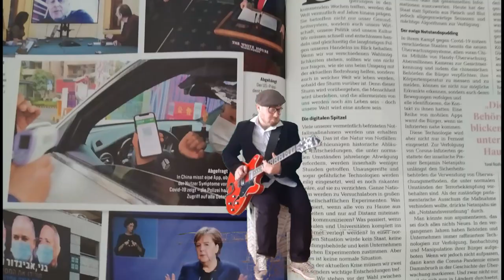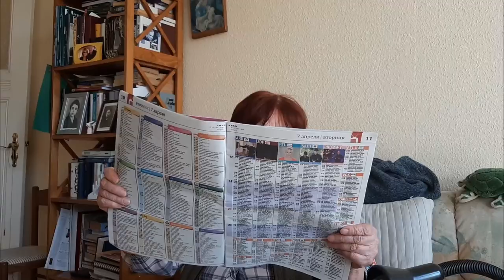Kaminer & Die Antikörpers - Laut Medienberichten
Gesänge aus freiwilliger Isolation:
"Laut Medienberichten"

Wladimir Kaminer
Yuriy Gurzhy
Anna Margolina

Schnitt: Boris Gurzhy

Laut Medienberichten

Laut Medienberichten
Kommen seltsame Geschichten
Laut Medienberichten
Selbst gesehen? Nein mitnichten

Delphine schwimmen durch Kanäle von Venedig
Noch bis vor kurzen galten sie als voll erledigt
Die Möwen fühlen sich in Hostels  sauwohl
Sie stehen für Naturbefreiung als Symbol

Laut Medienberichten
Kommen seltsame Geschichten
Laut Medienberichten
Selbst gesehen? Nein mit Nichten

Und im Lenin Mausoleum
hatte Lenin sich bewegt
Er war kurz aufgestanden und
hat sich wieder hingelegt
(auf die rechte Seite)

Laut Medienberichten
Kommen seltsame Geschichten
Laut Medienberichten

Wir können es nicht ahnen, nicht vorhersehen
vielleicht in ein paar Tagen wird Lenin auferstehen
Mit Möwen und Delphinen eine Runde drehen
Corona Kommunismus wird entstehen